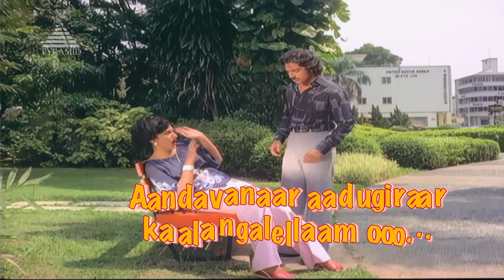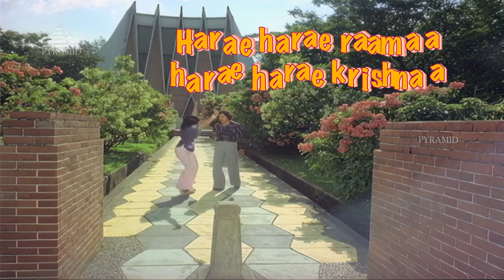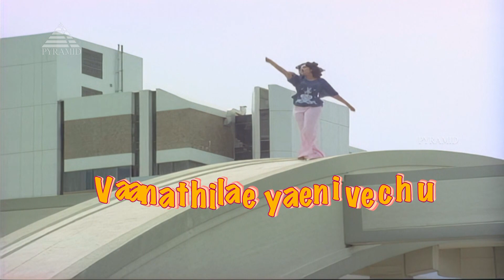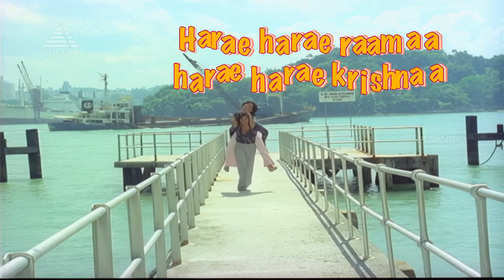Aananda Thaandavamo Lyrical Video | Ninaithale Inikkum Movie Songs | Kamal Haasan | Jayaprada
Aananda Thaandavamo Lyrical Video from Ninaithale Inikkum Movie on Pyramid Music. Ninaithale Inikkum Tamil Movie ft. Kamal Haasan, Rajinikanth, Jayaprada, Geetha among others. Directed by K. Balachander, produced by R. Venkataraman and music by M. S. Viswanathan.